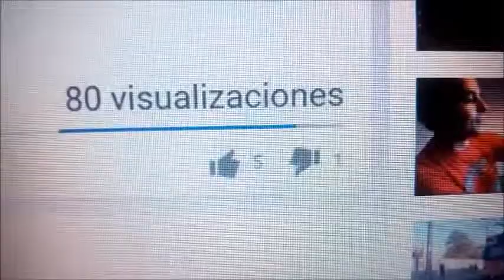Euro Truck Simulator 2 y acabado!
Cansado de volcar jajaja la proxima va de verdad!!

espero que os guste y Gracias por el apoyo del video anterior!!